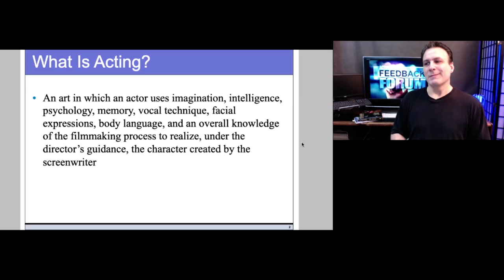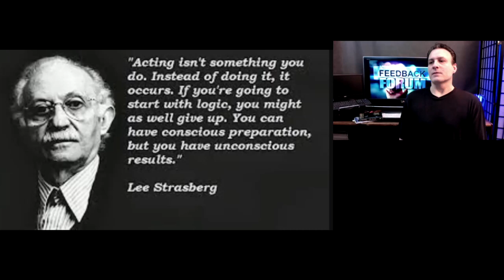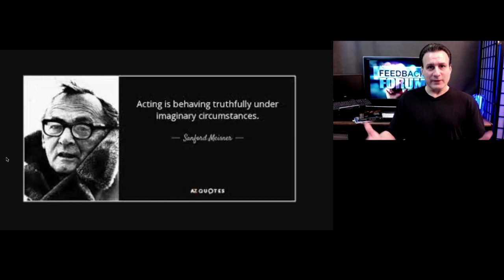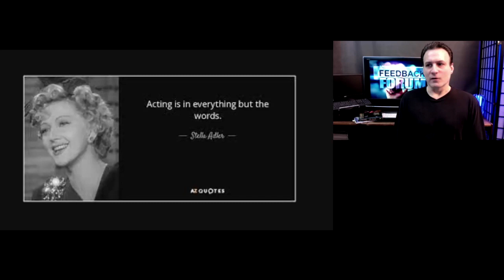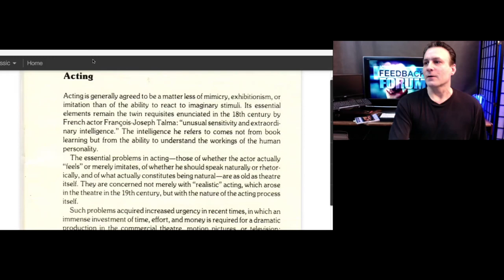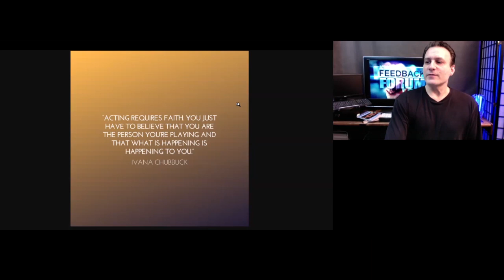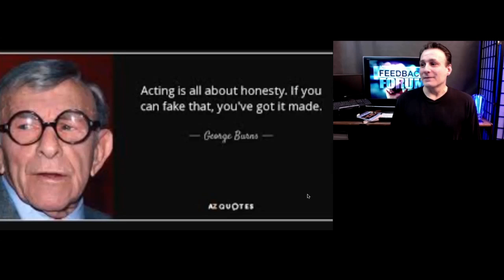My ONE WORD ANSWER to: What is acting?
Noël describes his one-word answer to the question of: "What is acting?" In this video he discusses many of the script breakdown concepts practiced in the private Facebook group: Actors Feedback Forum.
🎬  The Actors Feedback Forum is an intensive study group for serious, dedicated actors who are willing to do the work, share their clips, give each other much needed feedback, and support one another!
If you'd like to join it's only $99.99 per year! Visit the link to apply:
○ ASK ABOUT A FREE 30 DAY TRIAL! ○